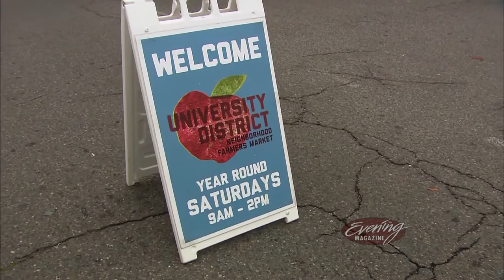SRW The Chef in the Hat, KING-TV Evening Magazine